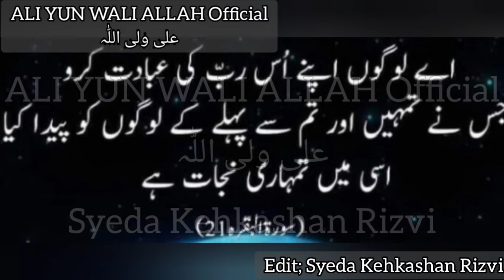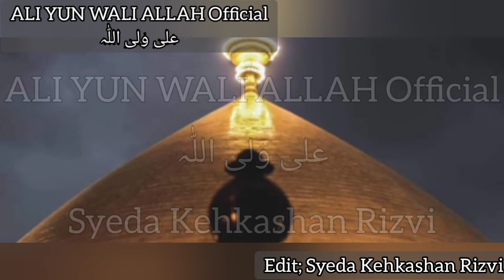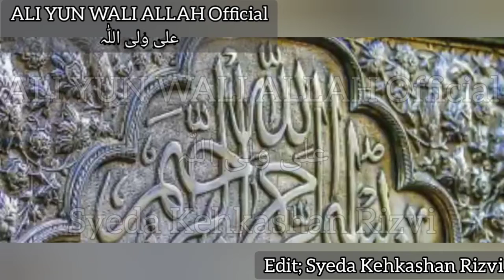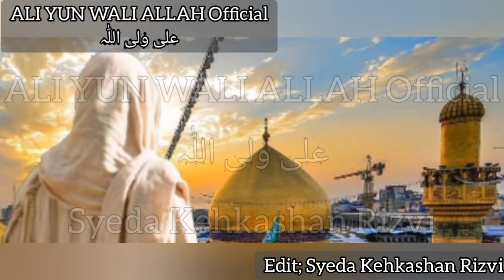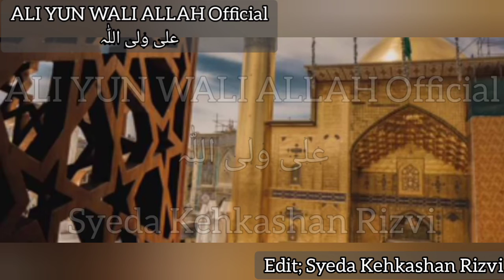SyedaKehkashanRizvi MOLA E KAINAT IMAM ALI (as) Ko Kyun Kaha Jata Hai | Allama Zameer Akhtar Naqvi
علی_ولی_اللّٰہ

MOLA E KAINAT IMAM ALI (as) Ko Kyun Kaha Jata Hai
Allama Zameer Akhtar Naqvi Ka Khubsurat Jawab Quran Ki Roshni Mein

مولائے کائنات امام علی علیہ سلام کو کیوں کہا جاتا ہے؟
علامہ ضمیر اختر نقوی کا خوبصورت جواب قرآن کی روشنی میں